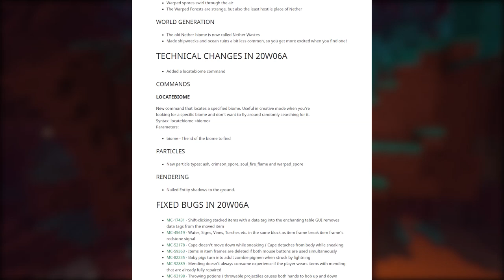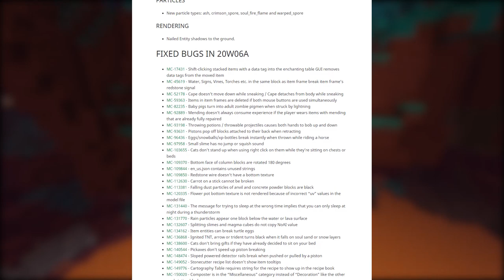Minecraft 1.16 - Primeiras Impressões do Novo Nether e Nova Armadura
► 3 Novos Biomas, Vários Novos Blocos, Netherite, um novo minério do Nether mais forte do que diamante, esses foram algumas das várias novidades que foram adicionadas nesse update do Minecraft 1.16! Esse é só a primeira snapshot, então temos muito frente.

Minecraft 1.16 Snapshot 20W06A

Forte abraço!

→ Computador
Windows 10
32GB de RAM
Mouse Cobra